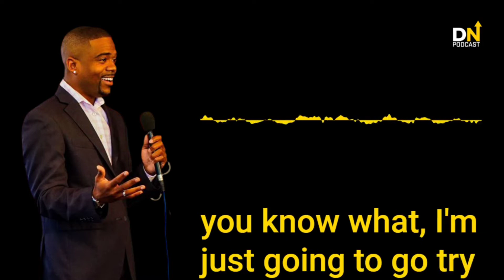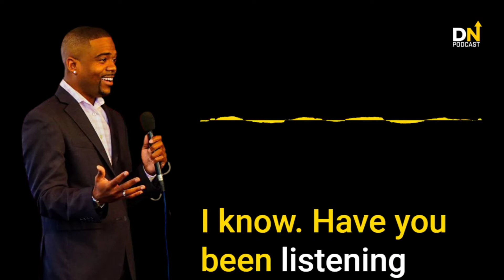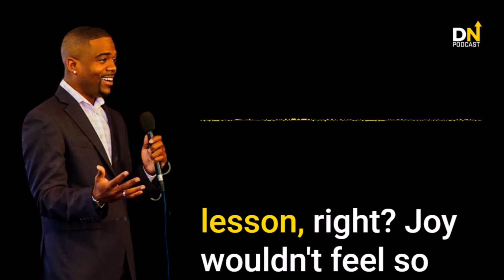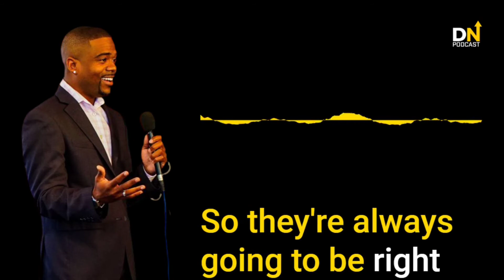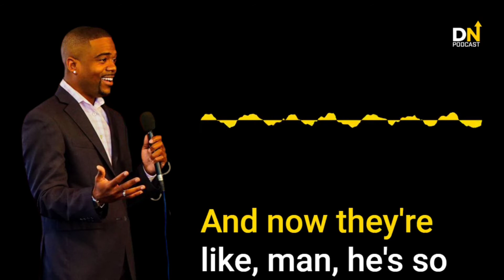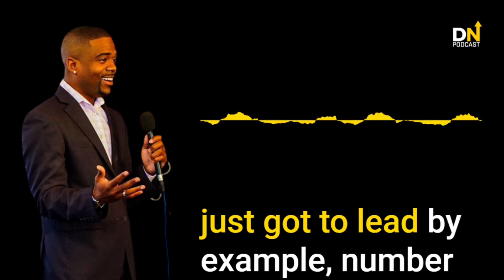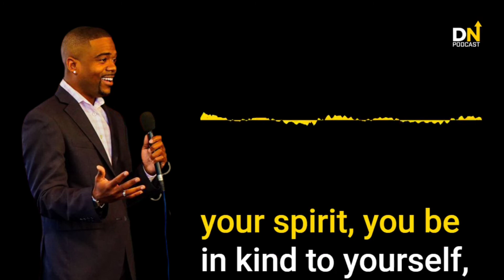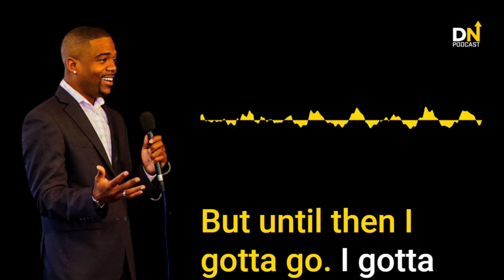Dealing with depression in the Real Estate Career | 4 ways of dealing with career depression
✨DREAMNATION ACADEMY

Real Estate Book: Play The Game Like The Winners

Think & Grow Rich - Napoleon Hill
The 4 Hour Work Week -- Tim Ferris
“The Book that changed my life” ( Rich Dad Poor Dad)